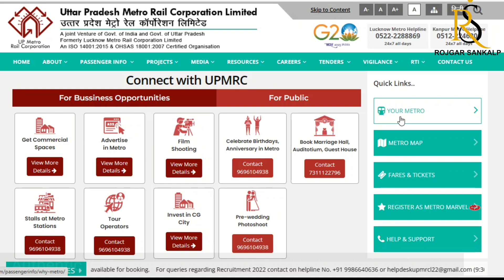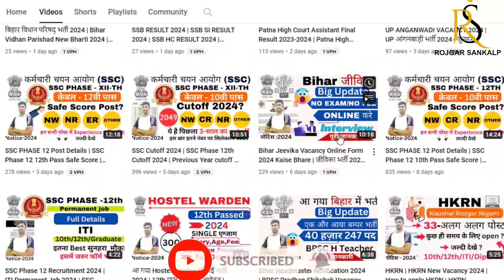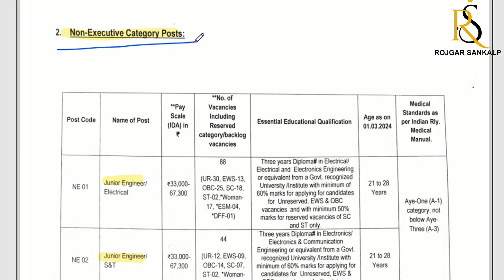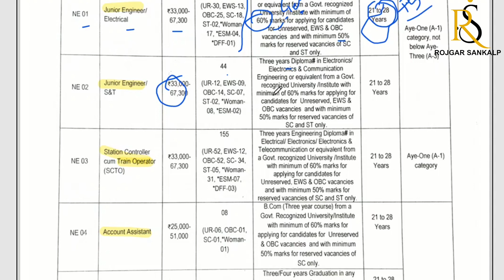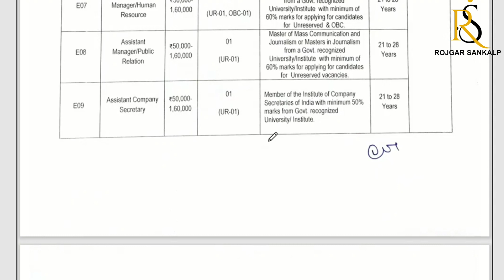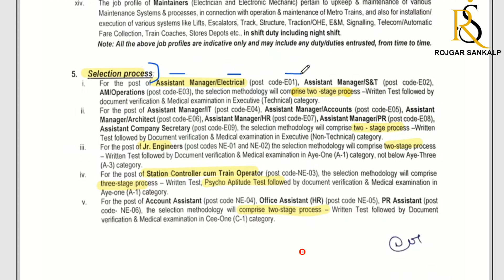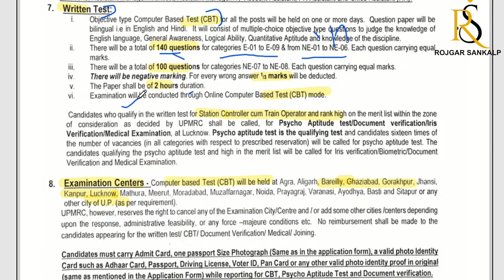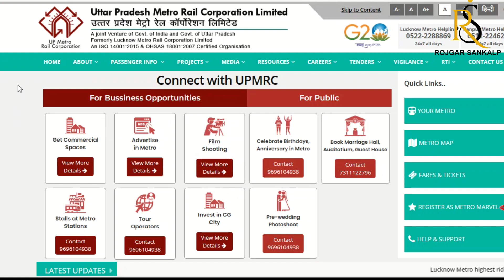UP METRO NEW VACANCY 2024 | UPMRC VACANCY 2024 | ITI | DIPLOMA | GRADUATION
UP METRO NEW VACANCY 2024 | UPMRC VACANCY 2024 | UP METRO VACANCY 2024 | ITI | DIPLOMA | GRADUATION | UP METRO |